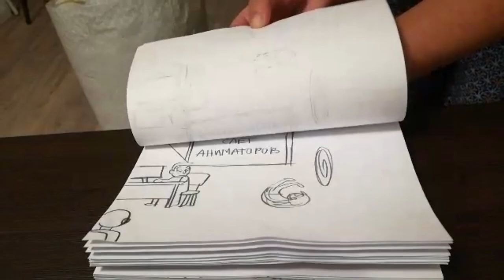Flipbook.avi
Флипбук для конкурса в школу Animationschool!
Это мой первый опыт с флипбуком, но все мы с чего-то начинаем :'D